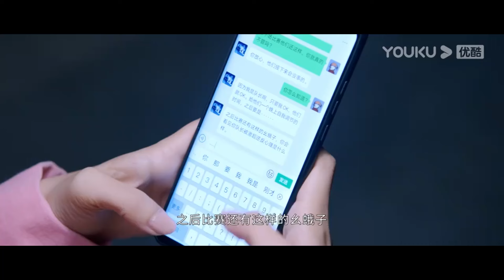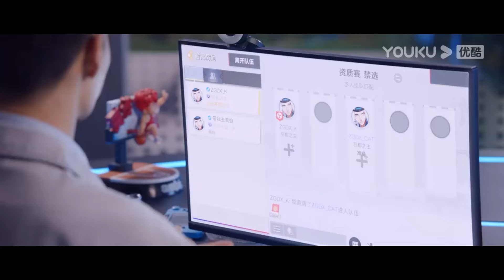💗许凯色性大发调戏程潇，程潇成忽悠王撮合队友和好！【你微笑时很美 Falling into your smile】